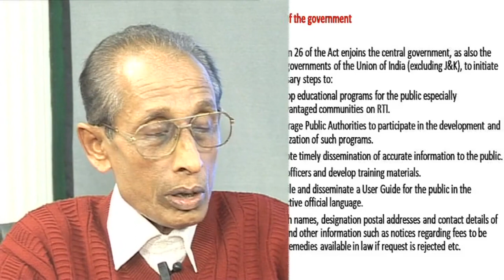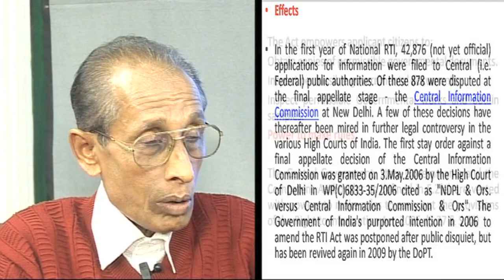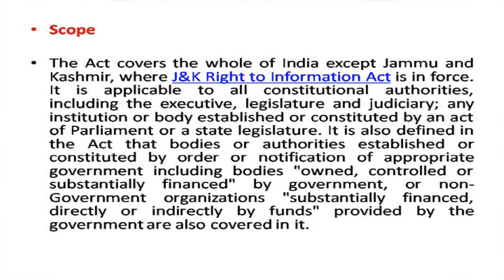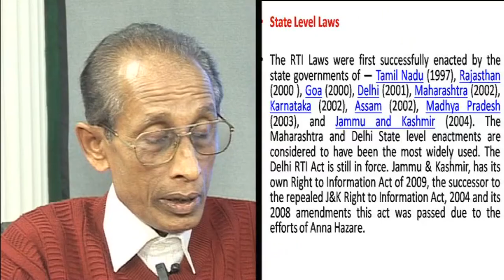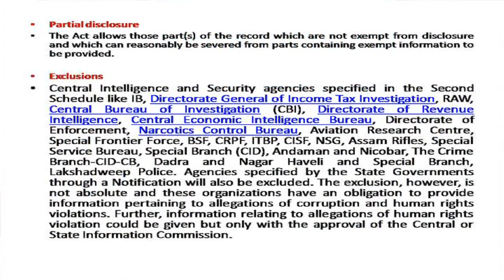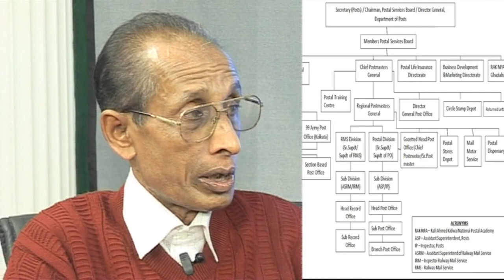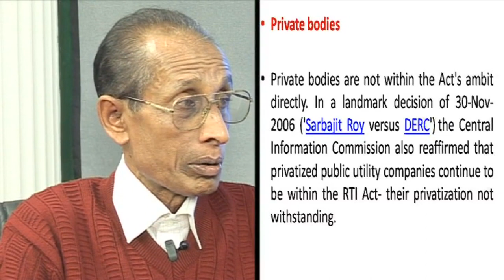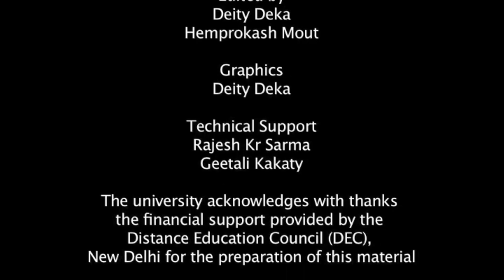তথ্য জনাৰ অধিকাৰ আইন- ২০০৫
Contributors:  Pradip Baisya and Dr. Ankuran Dutta
Camera: Hemprokash Mout
Editing: Deity Deka
Graphics: Deity Deka
Technical Support: Rajesh Kr. Sarma
Produced by: Dr. Ankuran Dutta, Dy. Director, Multimedia, KKHSOU.